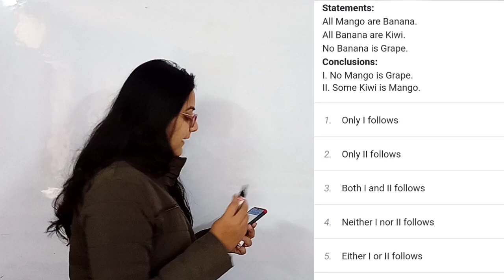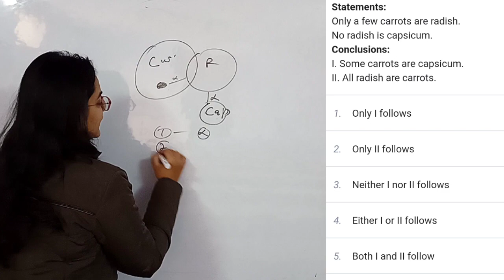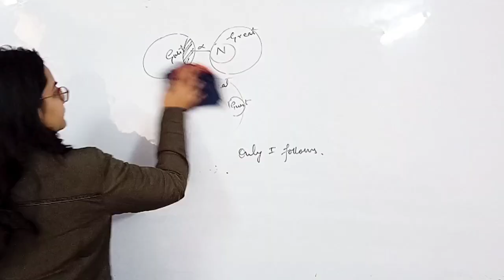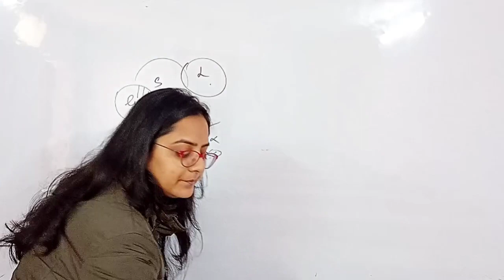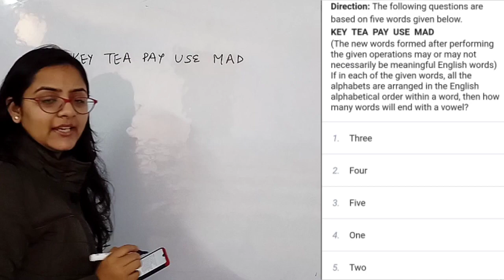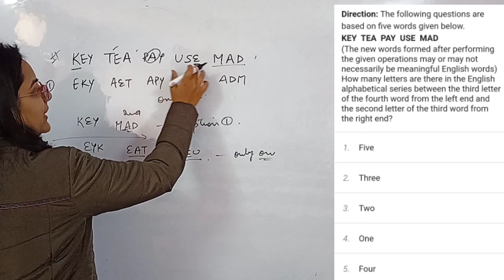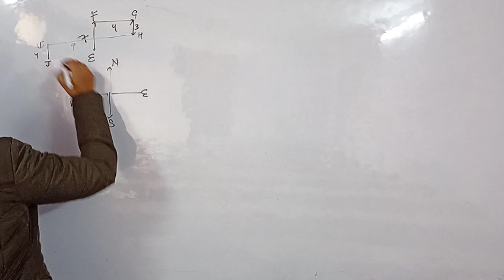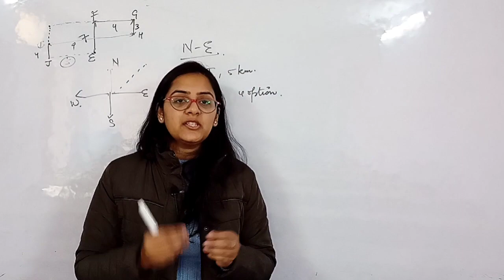JK Bank Banking Associate Previous Year Question Paper | JK Bank Banking Associate Prepration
Welcome to The Competitive Classes. IF you are preparing for JK Bank Banking Associates, you must watch our this series of previous years questions that were asked in ibps , Sbi , JK Bank CLerk Exams.